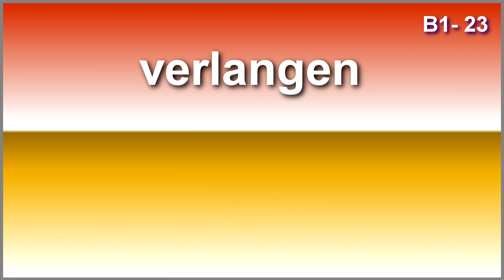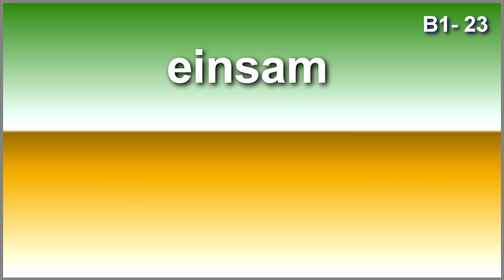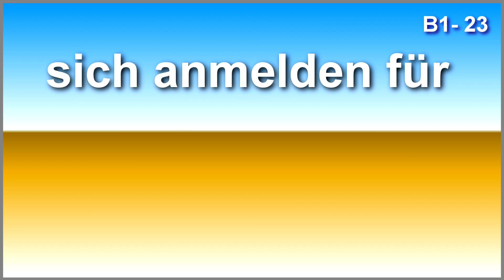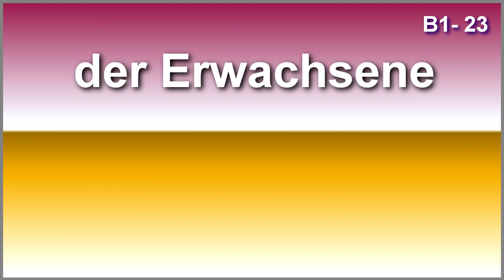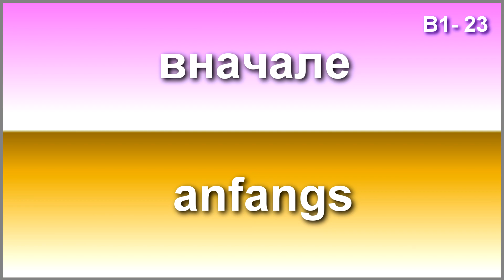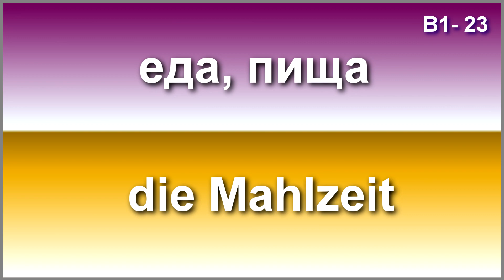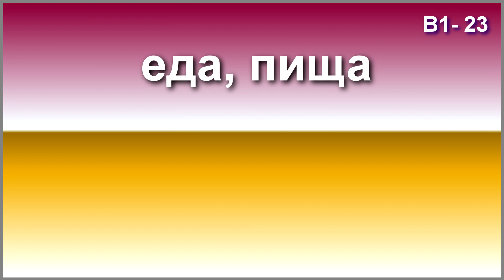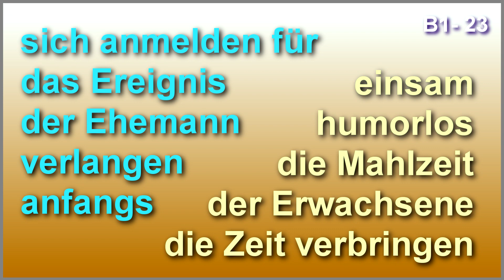23 🇩🇪 Wortschatz B1 * Deutsch mit Bozena Korn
10 слов на каждый день.
Тема на сегодня: Familienverhältnisse
☝️ Рекомендуется для прослушивания минимум 2-3 раза в день.
👩‍🦰 Дорогие друзья,
при помощи таких карточек можно без усилий запоминать минимум 10 слов в день.
🚘 Прослушивайте видео, занимаясь домашними делами или за рулём в машине.

🇩🇪 10 слов на сегодня:

1️ sich anmelden für  -  подать заявку на
2️ das Ereignis  -  событие
3️ der Ehemann  -  супруг
4️ verlangen  -  требовать
5️ anfangs  -  вначале
6️ einsam  -  одинокий
7️ humorlos  -  без чувства юмора
8️ die Mahlzeit  -
9️ der Erwachsene  -  взрослый
🔟 die Zeit Verbringen -  проводить время

✅ Facebook Gruppe: Deutsch mit Bożena Korn

Bożena Korn.